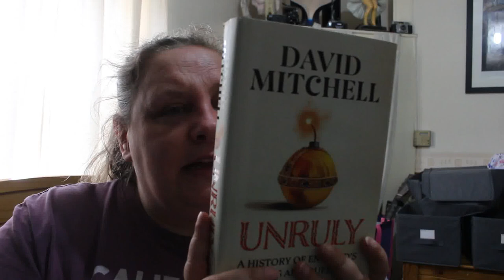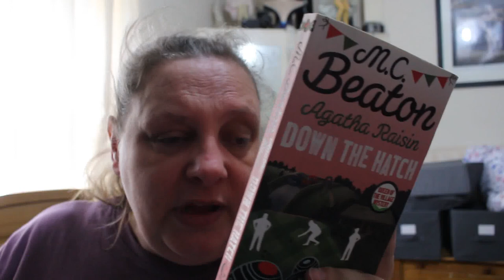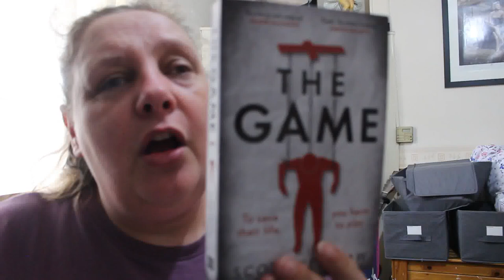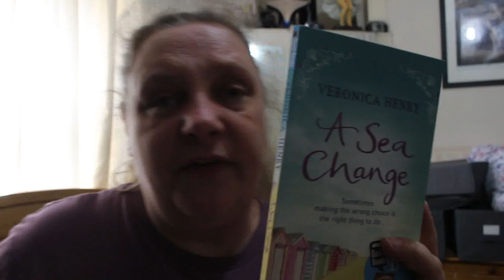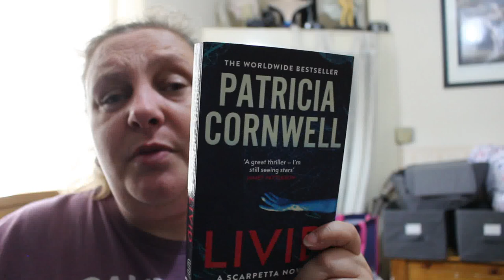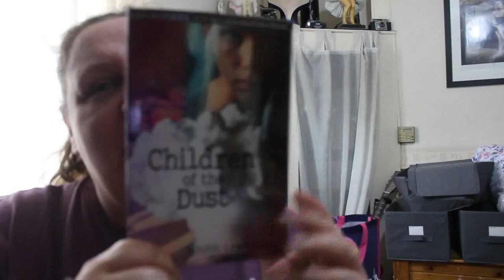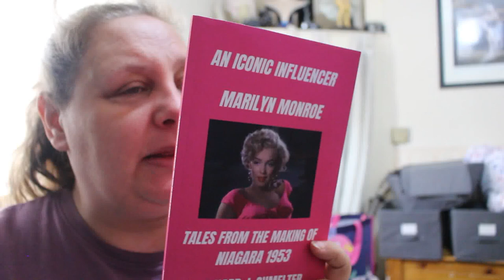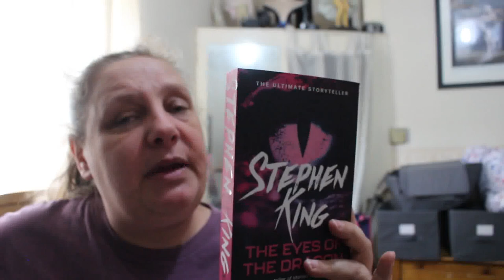Book Haul June 2024